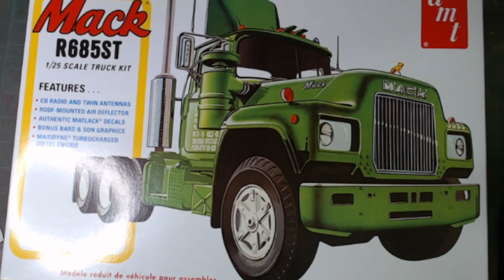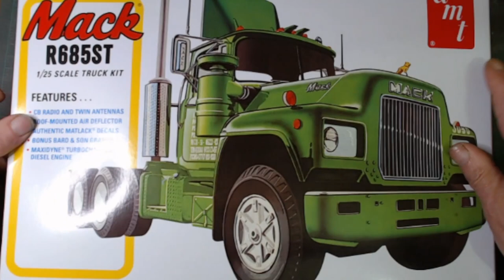big rig gb 2024 entry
my entry into the big rig group build hosted by Jeff